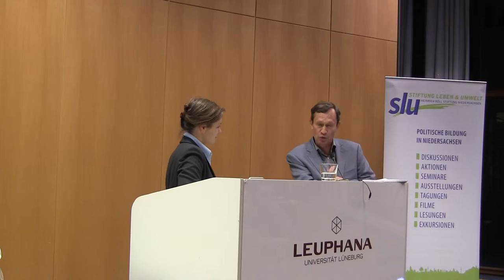Ringvorlesung: Teil 4: Die industrielle Landwirtschaft: Effizient oder verschwenderisch?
Vorlesung,  23.11.15

Referentin: Tanja Busse, Journalistin und Autorin ("Die Wegwerfkuh")

Das größte Argument der Agrarindustrie: Effizienz. Immer mehr Fleisch, Milch und Eier. Immer stärker setzt die Landwirtschaft auf "Masse statt Klasse" und produziert ein System der Hochleistungslandwirtschaft. Zugleich sind viele Bäuerinnen und Bauern hoch verschuldet und abhängig von Preis, Markt und Großkonzernen, die Futter und Medikamente verkaufen. Ein alternativloses System? Tanja Busse zeigt, warum die sogenannte effiziente Landwirtschaft auf Verschwendung beruht und zeigt Möglichkeiten einer nachhaltigen Landwirtschaft und Handlungsalternativen.